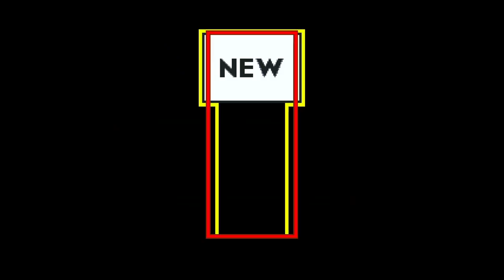EGGMAN WINS! - Sonic.exe Eggman Failed Experiment - Let's Play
I got the best ending in the world you can't say otherwise. Yes the text says that I got the Bad Ending BUT In Reality it's the best ending because:
1.Dr.Robotnik
2.Dr.Robotnik wins.

There I rest my case.